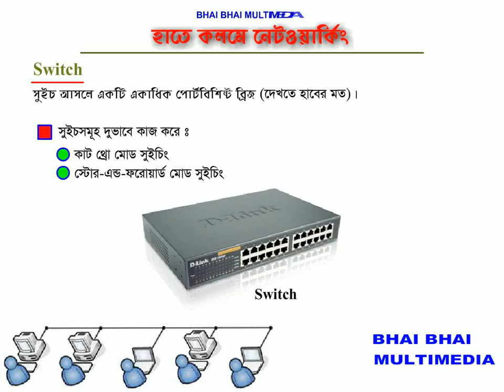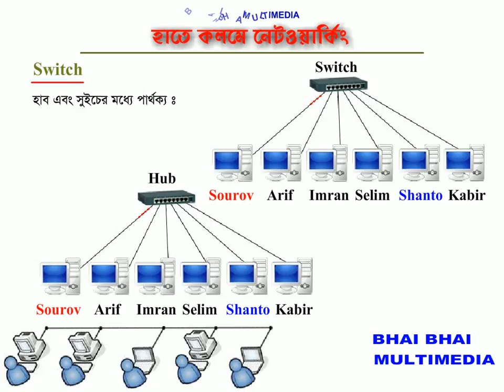05 Networking-What is Switch